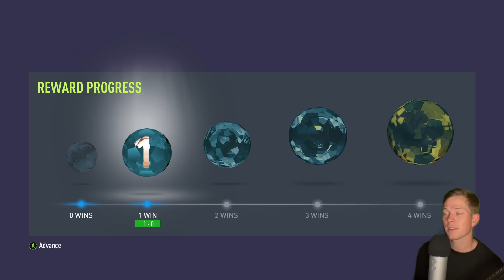ASMR Gaming: FIFA 22 | Best FUT Draft Yet! - Hard Candy & Whispering